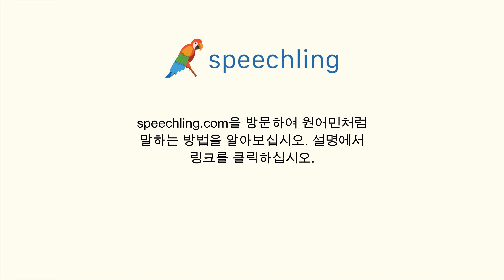한국어로 "오르다" 말하는 법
남자 목소리 :
오르다

여성 목소리 :
오르다